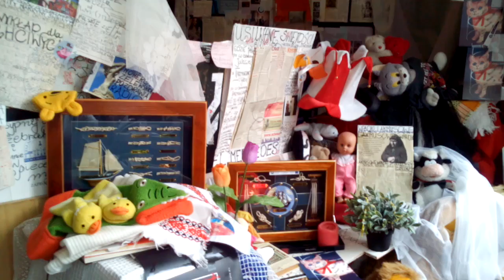DAMY RADĘ,GDY MAZUR ZA DORADZANIE NA STRONĘ PEPICZKÓW PRZEPĘDZIMY I PO LICHWIE!!!